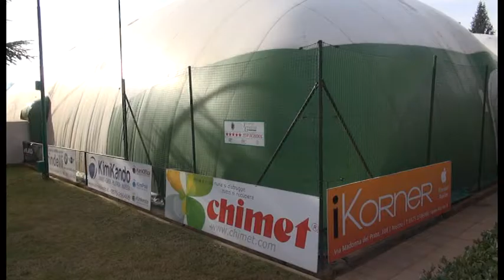Il CT Giotto ospita la nazionale femminile di tennis in carrozzina